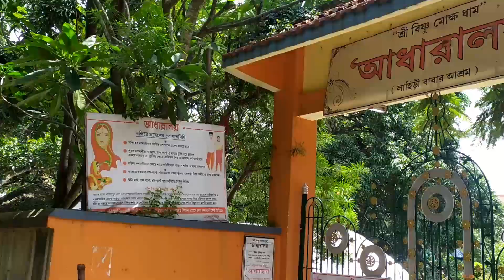TRIP IN LOCKDOWN || RAJHAT LAHIRIBABA ASHRAM ।।ময়ূর মহল ।কালনা ১০৮ শিব মন্দির।।KALNA 108 SHIV MANDIR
Hi friends, I am Supriyo Ray want to inform you some useful tips on some famous tourist locations in our West Bengal on this Lockdown period . Friends due to Covid situation some of our tourist destinations in south bengal are remain closed. Rajhat Lahiri Baba Ashram is closed for about 2 last years due to covid situations,same as KAlna 108 shiv mandir . The all mandirs at kalna were closed due to covid crisis . We are lucky enough to enter into 108 shiv mandirs by requesting the purohits of kalna 108 shib mandirs. So please watch this video and collect the correct information .
On 1st August we reached kalna and take a lunch at Rollick Restaurant .The food quality was awesome at reasonable  price.